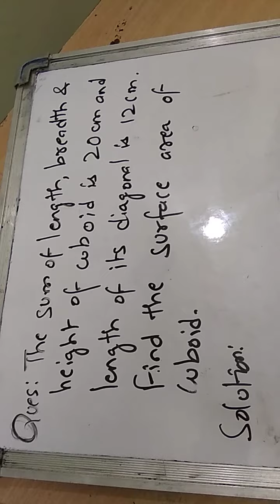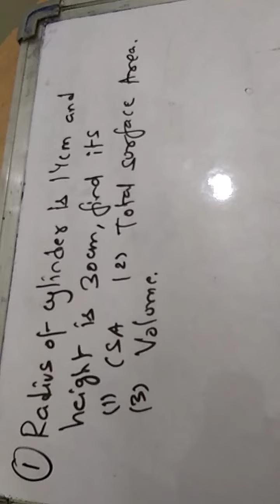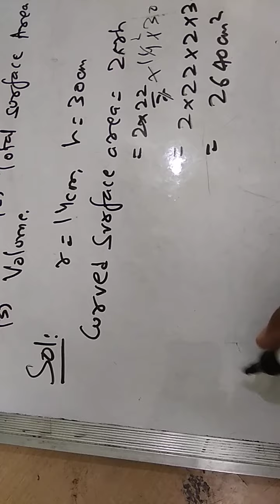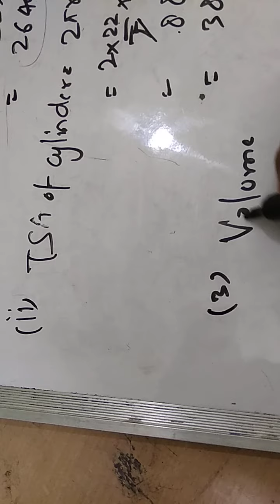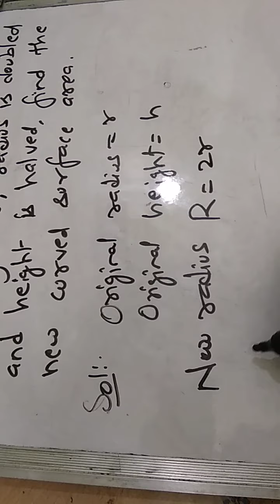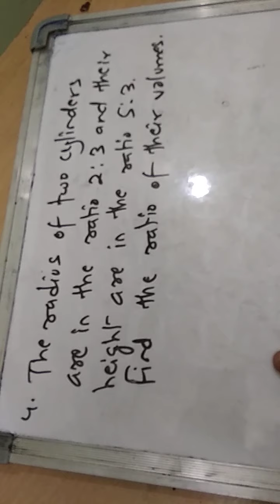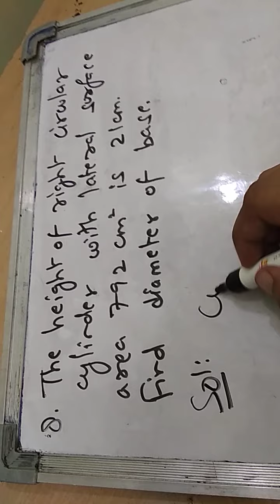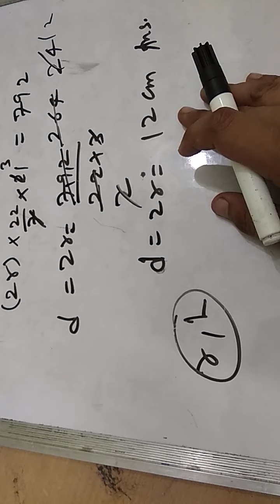Revision of right circular cylinder